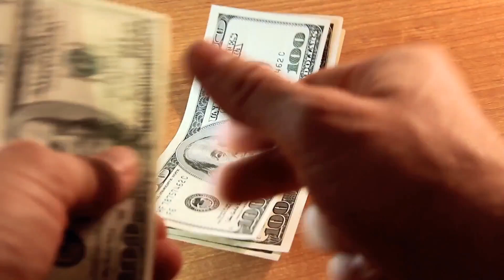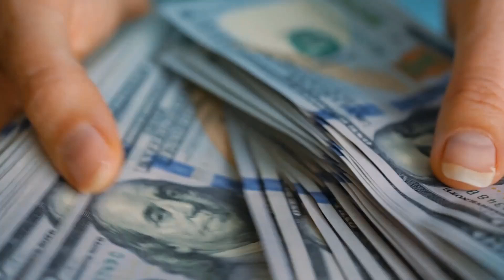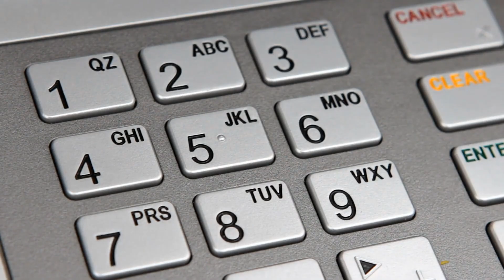What Is a Car Wash Fundraiser